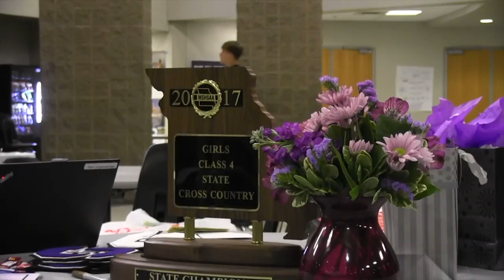State Champions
Park Hill South's Girls Cross-Country Team celebrates their state championship